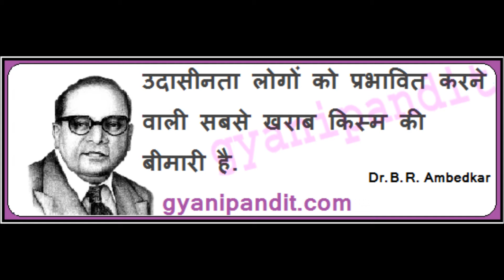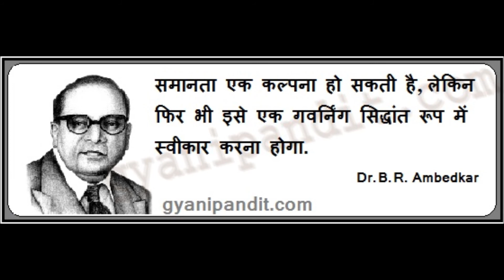NH Advice guru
Education- Gk, Hipnosis knowledge, History of  India, Sports, Workout-knowledge, How to make music, Technical Knowledge, UPSC, MPSC, Exam tutorial , How to teach for D.ed -B.ed .student. How to make song. food.Plants. Farming . etc